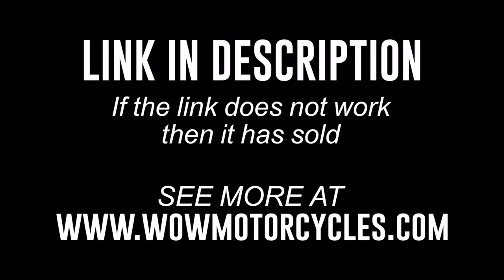2010 Yamaha Stratoliner